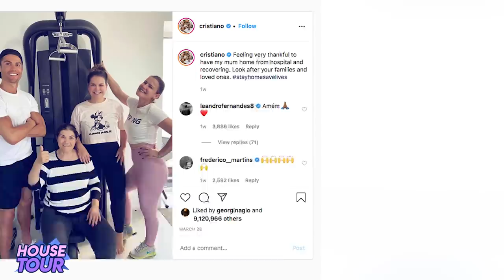Cristiano Ronaldo | House Tour | Mansión En Turín, Madeira, Colección De Autos Y Más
Cristiano Ronaldo es uno de los futbolistas más famosos del mundo y gracias a eso puede darse el lujo de tener varias propiedades inmoviliarias y autos de lujo y en este video les hablare de algunas de las mansiones que conocemos que posee y sus autos más lujosos y costosos.